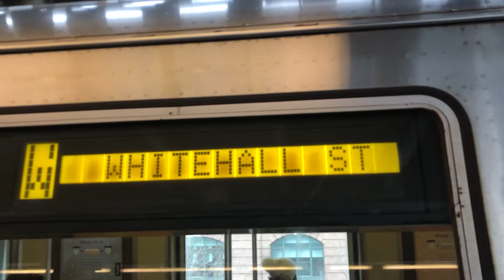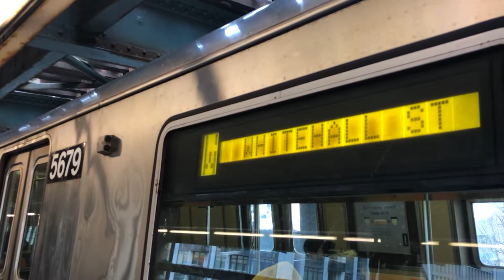R46 (W) Train at Queensboro Plaza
Taken 12/11/19.

Due to CBTC installation on the Queens Blvd Line, the R46s at the Jamaica Yard are being sent to the Coney Island Yard in exchange for their R160s. This means no more R46s on the (F) and (R) and less R160s on the (N) (Q) and (W). The R46s will be running on the (N) and (W) lines, and there's talk of R46s showing up on the (B), (G), and (Q) as well.